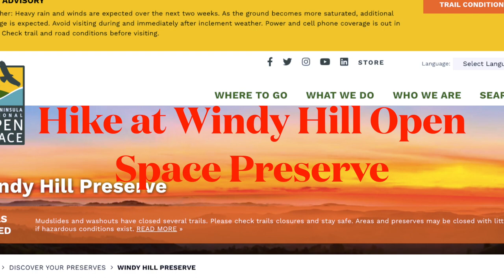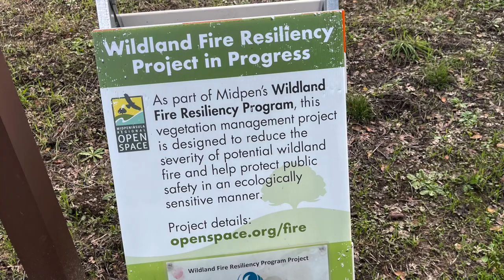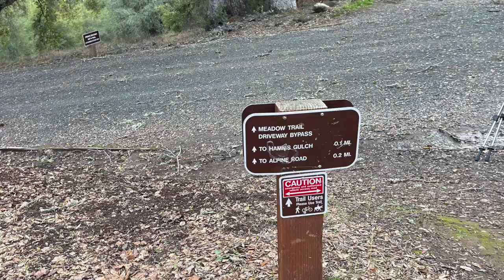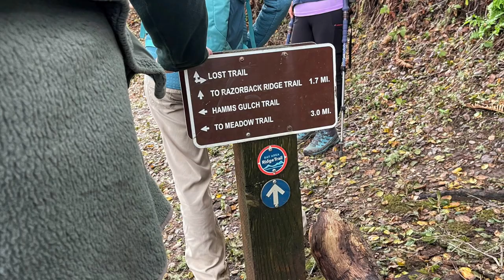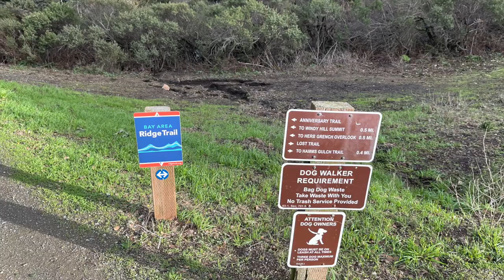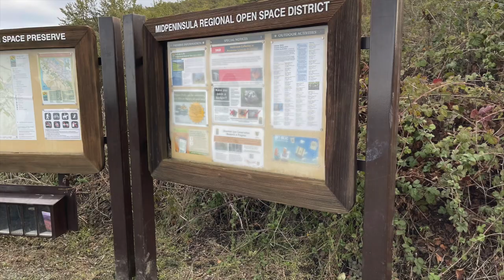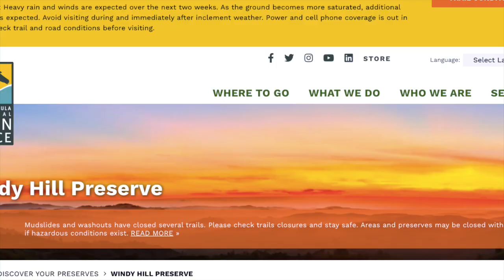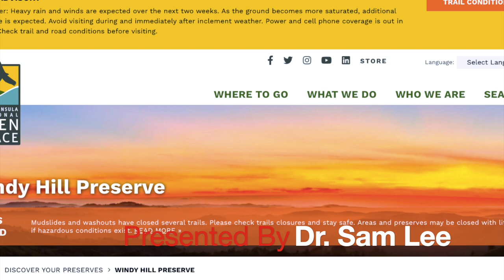131. Hike at Windy Hill Open Space Preservevie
Windy Hill Open Space Preserve is a regional park located in San Mateo County, California and operated by the Midpeninsula Regional Open Space District (MROSD). It is readily identifiable from the flatlands of the South Bay, as it is the only "naked" part of the peninsula range (not forested).
The WindyHillPreserve comprises an important 1132 acre (4.6 km2) stretch of conservation land on the eastward side of the Peninsula Range (Santa Cruz Mountains), rising from the valley road near PortolaValley to the 1905 ft (581 m) summit from which it gets its name. Access to the summit is easy (0.5 mile moderate grade) from State Route 35, the ridge road along the Peninsula Range. Facilities focus on trails for hiking and mountain biking, with around 14 miles (22 km) of hiking trails. Paragliding and hang gliding are permitted with a special use permit, and are popular activities in the winter months when there are East winds. In clear weather there are magnificent views from the summit, and indeed the entire upper end of the park, across the campus of StanfordUniversity to the San Francisco Bay and beyond to Mount Tamalpais and Mount Diablo. Downtown San Francisco is visible, as well as the Pacific Ocean.
Most of Windy Hill is sheltered from the prevailing weather, which comes in off of the Pacific Ocean. A nice day further down can be very cold, windy, foggy or rainy at the summit.
The area is rich in wildlife; among the species likely to be seen are California mule deer, coyote, California vole, white-tailed kite, American kestrel, band-tailed pigeon and California quail. There are signs warning about mountain lions, but bobcats are more common. Rattlesnakes and gopher snakes may also be found. Banana slugs and, in season, California newts are common.
Spring Ridge Trail runs from the Portola Valley trailhead to Skyline Boulevard through the open, grassy part of the preserve. It, like most of the lower trails, is a fire road, open to cyclists as well as hikers and equestrians. Two trails further to the south (Hamms Gulch and the Lost Trail-Razorback Ridge-Eagle Trail combination), are single-tracks not open to cyclists. These trails run through forested country: oak, fir, buckeye, bay laurel, madrone and one or two redwoods.
Because the far shore rises so steeply, Sausal Pond appears to be black or murky green, rather than sky-blue. This marshy pond is home to a few coots and the occasional mallard, to dragonflies and bullfrogs. Shoreline access is limited to not more than one or two hundred feet, much of that surrounded by bush and accessible only to the determined.